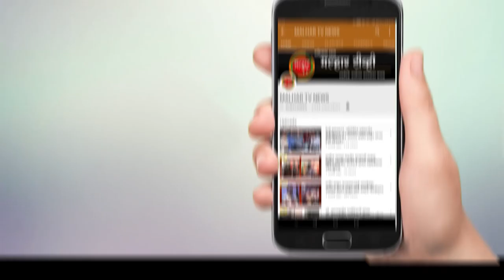खारघर सेक्टर ४ परिसरात पनवेल महानगर पालिकेच्या माध्यमातून रस्त्याची कामे झाली सुरु